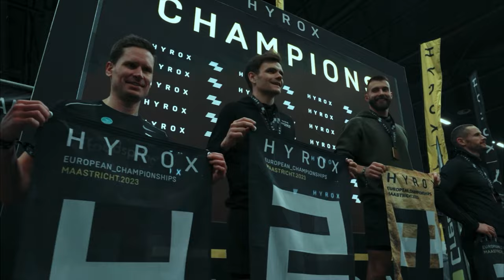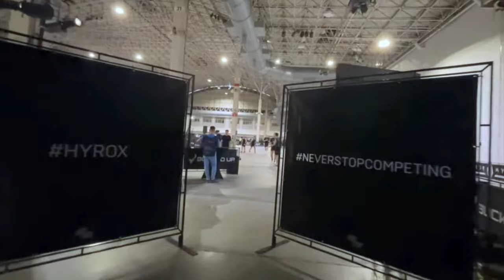Hyrox Championships 2023 - Battle For The Podium - Elite 15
Join me this year as I set out to become my best self and share the highs and lows as they come with training, my health and all that is to come.

The hyrox European and North American championships went down January and February #2023 and they were insane. The elite 15 battled for the podium and the race was intense. This video is focused on the gb elite athlete Michael Sandbach aka

We last saw Sandy in Berlin, back in 2022, and his goal was to podium. Let's see how he performs.

Sandy's Instagram - Sandy6000
Video footage is a mix from @HYROX_OFFICIAL and the @TheOCRReport  Please head to their channels to watch all the highlights and live feeds of the events.